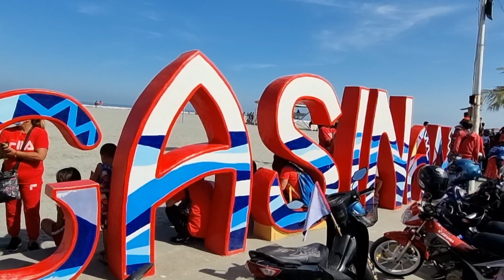BAYWALK BEACH NILUSOB NG MGA BBM NAMULA NA RIN ANG GANDA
BAYWALK BEACH NILUSOB NA RIN NG MGA BBM SUPPORTERS. ANG GANDA PALA DITO SA BEACH NA ITO. PANOORIN KUNG SAAN ITO.